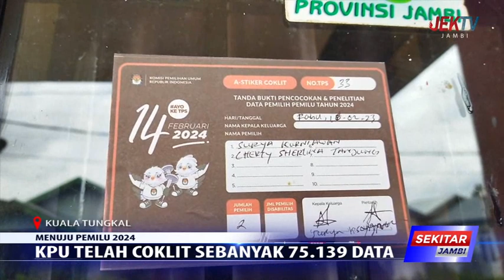KPU TELAH COKLIT SEBANYAK 75 139 DATA